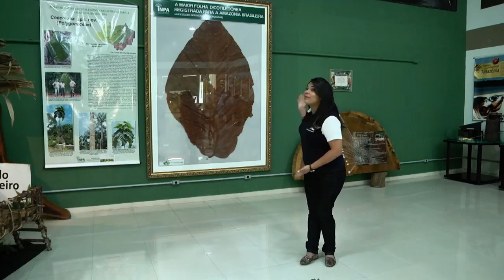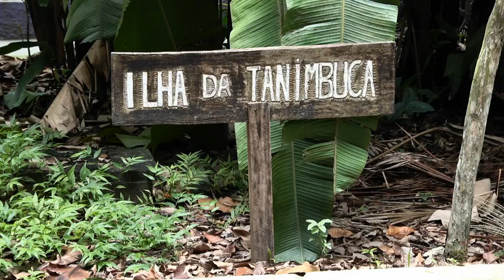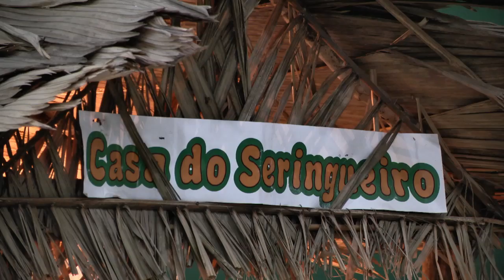Estação Turismo | Fauna e Flora | Bosque da Ciência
Estação Turismo
Fauna e Flora - Bosque da Ciência
O Bosque da Ciência que é uma área de aproximadamente 13 (treze) hectares, localizado no perímetro urbano da cidade de Manaus na zona central - leste. Projetado e estruturado para fomentar e promover o desenvolvimento do programa de Difusão Científica e de Educação Ambiental do INPA, ao mesmo tempo preservando os aspectos da biodiversidade existente no local.

Entre os seus objetivos pretende oferecer à população uma nova opção de lazer com caráter sócio-científico e cultural, propiciando aos visitantes interesse pelo meio ambiente, além de oferecer atrativos turísticos e entretenimento.